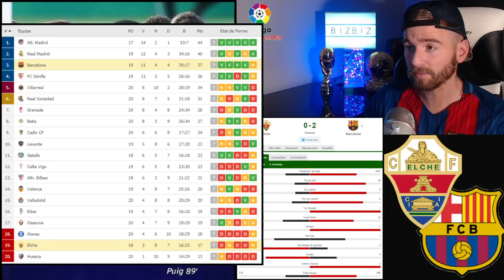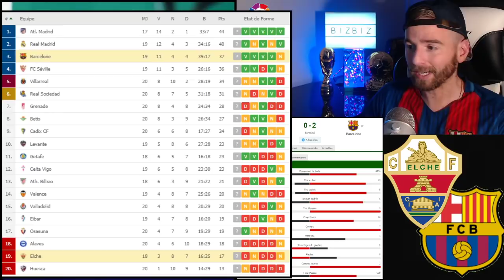BARCA VS ELCHE 2-0 !! MESSI EST PAS LA !? PAS DE SOUCIS VICTOIRE ! DE JONG TOUJOURS AU TOP !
Salut a tous , voici ma chaine BIZBIZ PLUS ou je mettrais des vidéos en plus de ma chaine principale.
Bonne journée a vous